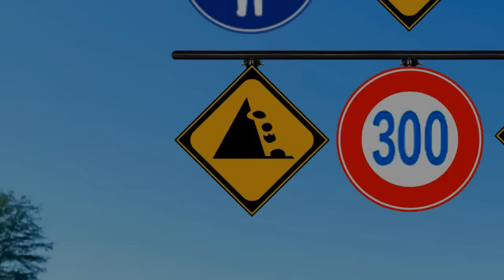【踏切】踏切に大量の道路標識を設置 | 踏切アニメ / Train & Railroad Crossing - Many Road Signs for Train -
光った標識のものがやってくる踏切。。
電車が来るとは限らない(*´з`)

今回登場する車両はJRの各車両です。
撮影場所は京都府大山崎の某踏切です。

※電車通過時に踏切内を横断する等の描写がありますが、あくまで実在
しえない様なフィクションです。踏切内では実際の交通ルールを守って
下さい。(There is a description such as crossing the railroad crossing when passing a train, but it is fiction !!  Obey the actual traffic rules inside the railroad crossing ! )